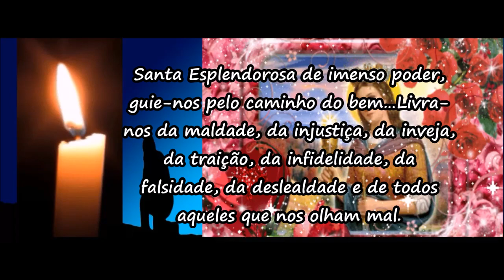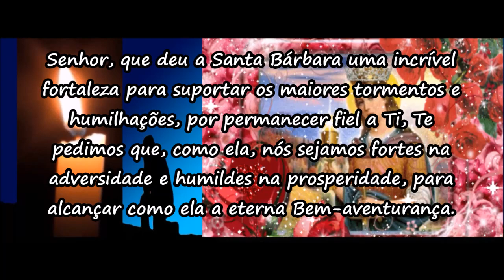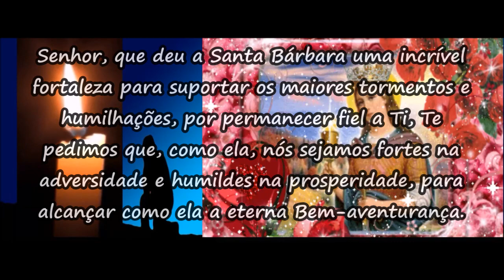Oração para fazer apelos a Santa Bárbara por uma vida melhor - Orações a Santa Bárbara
Oração para fazer apelos à Santa Bárbara por uma vida melhor - Orações a Santa Bárbara